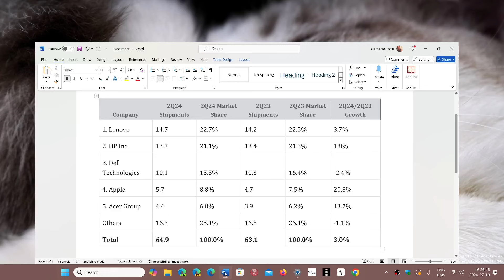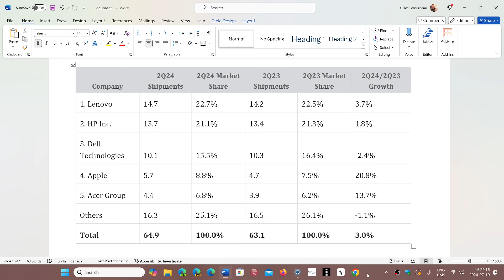PC Shipments up 3 percent in 2nd Quarter 2024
65 million units sold, sales should increase on 3rd and 4th quarter